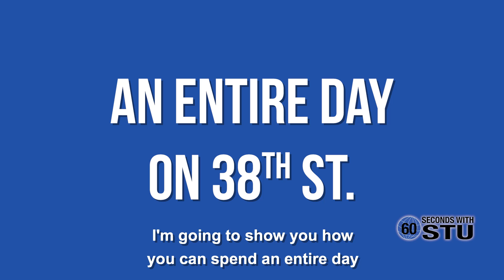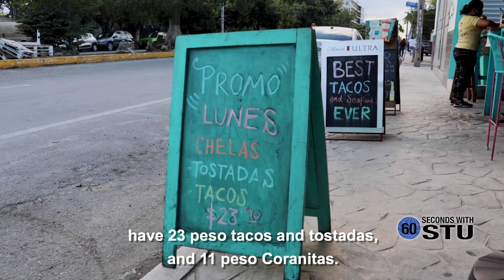Is This The Best Street in Playa del Carmen?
A Day on Playa del Carmen's Beautiful 38th Street
38th Street in Playa del Carmen, Mexico is likely the most beautiful street in the downtown area. It leads right to the beach, and with several restaurants that serve great local cuisine and also a beautiful cocktail bar, I decided to spend my entire day on just this street.

LaBrioche - Great French bakery and brunch spot.
Amate 38 - Specialize in dishes from around the Yucatan Peninsula. The chochinita pibil is my favorite, but you can't go wrong with anything here. Also, their brunch is underrated.
La Perla Pixan - Specializes in pre-Hispanic food. If you want to try Chapulines (grasshoppers) you can get them here. You should also try the pulque (traditional alcohol from the region) and the Chile Relleno is fantastic.
Mariskinky - They have a great happy hour
Piola - an Italian restaurant that shows sports on TVs at the bar
Vagabunda - casual Mexican restaurant near the beach. They have live music and cold beer.
Trujillo's - This could be the best most beautiful, cocktail bar in all of Playa del Carmen. They mix in local alcohols to their drinks, like Pox.

0:00 Welcome to Playa del Carmen
0:25 Breakfast
0:55 Beer Break!
1:06 Yucatan Food
1:30 Beach Sunset
1:43 The Best Happy Hour
2:06 Pre Hispanic Dinner
2:43 Eating Grasshoppers
3:12 Where to End the Night

Follow for more fun videos about food, drink, and travel!